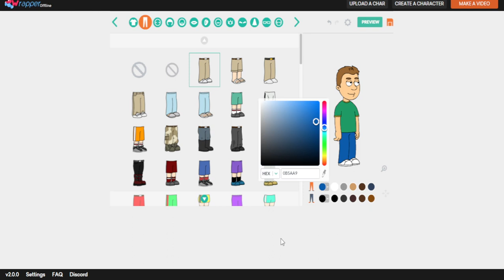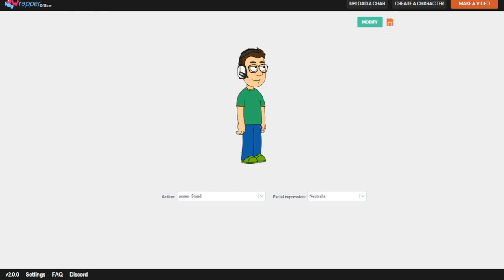How to Make Me in Comedy World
Color codes for my Comedy World self

T-Shirt: 1E9A64, BFBC40
Pants: 0B5AA9
Shoes: 6BA80A
Hair and Eyebrows: 523112

Voice: Paul